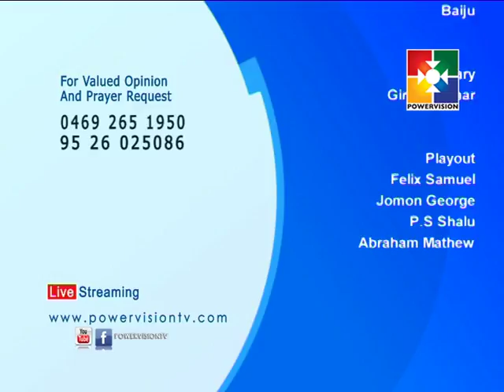Ladies only │Ladies Only │powervision Tv | Things Teenagers Should Know How to Do| Epi 38